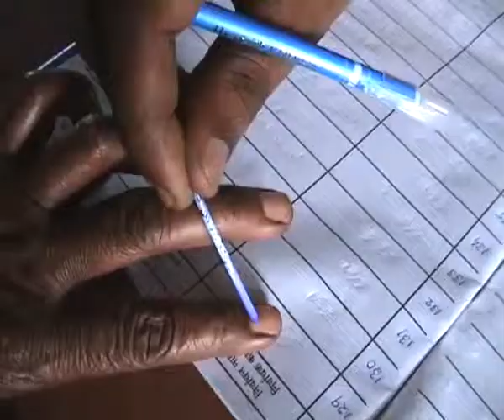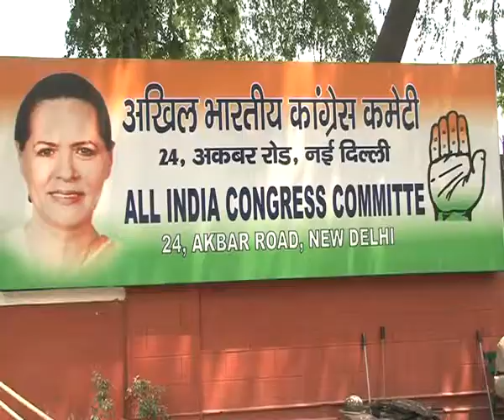Arun Jaitley defends BJP election manifesto